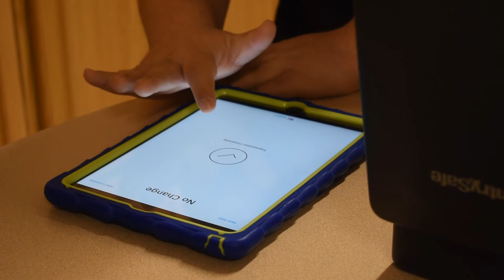Joey Presson - 2022 Rosemary Zander Award Winner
2022RosemaryZander - Joey Presson has the magical gift of lighting up any room with his contagious smile, positive attitude, and good nature. He cares about people and is very empathetic of others and their feelings and is a good friend and role model to his peers at Southview School.